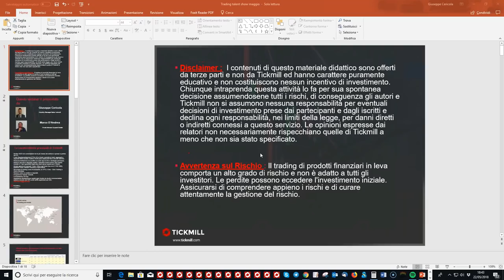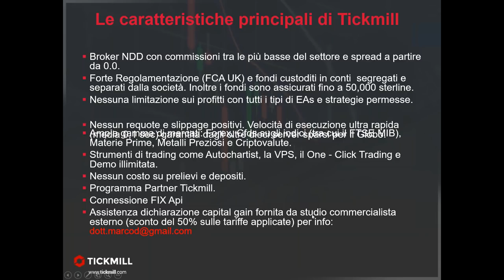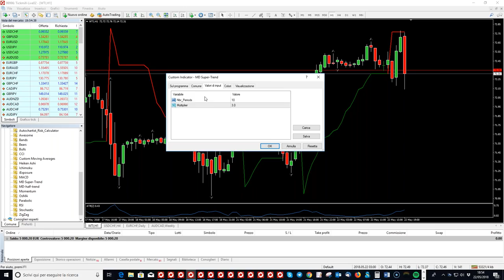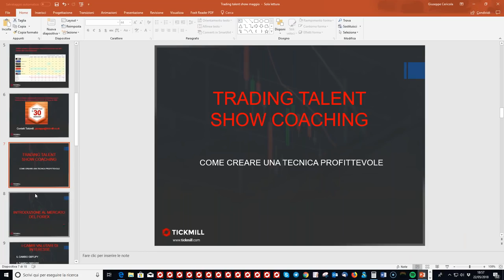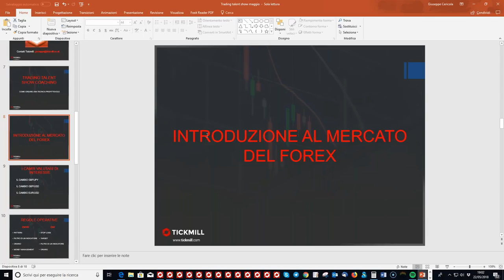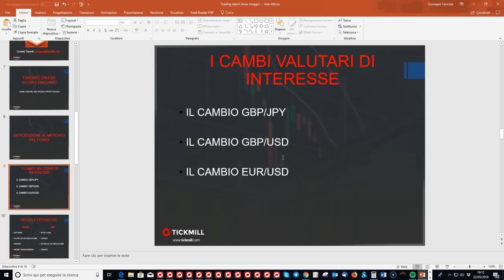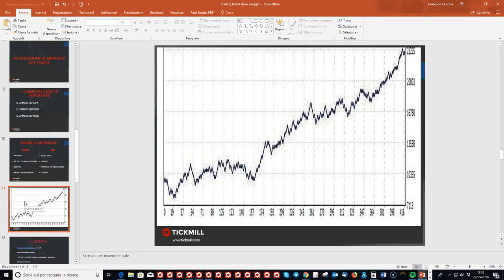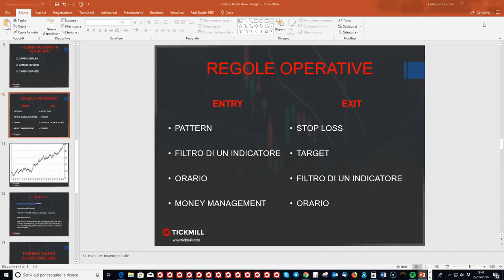Trading Talent Show Coaching - Le Strategie